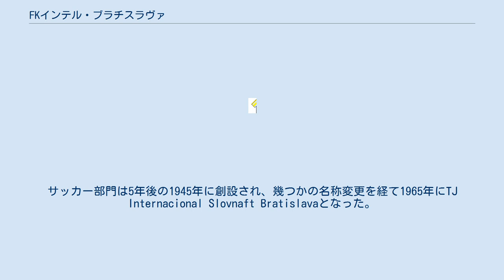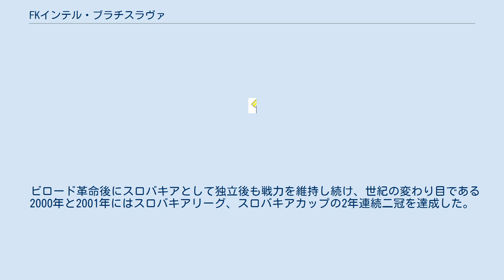FKインテル・ブラチスラヴァ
フトバロヴィー・クルブ・インテル・ブラチスラヴァ（スロバキア語: Futbalový Klub Inter Bratislava）は、スロバキアの首都ブラチスラヴァを本拠地とするサッカークラブである。
 クラブは1940年7月1日にŠK Apollo Bratislavaとして創設された。
サッカー部門は5年後の1945年に創設され、幾つかの名称変更を経て1965年にTJ Internacional Slovnaft Bratislavaとなった。
 1959年にはチェコスロバキアリーグで初優勝。
その後はタイトルには恵まれなかったが、1972-73シーズンと1986-87シーズン以外は常にトップリーグに在籍するなど、中堅クラスの実力を保持していた。
またナショナルチームにも数多くの選手を輩出し、ラディスラフ・ユルケミクは1976年のUEFA欧州選手権1976優勝メンバーとなった。
 ビロード革命後にスロバキアとして独立後も戦力を維持し続け、世紀の変わり目である2000年と2001年にはスロバキアリーグ、スロバキアカップの2年連続二冠を達成した。
しかし、これ以後は成績は低迷し、2006-07シーズンに2部リーグへ降格した。